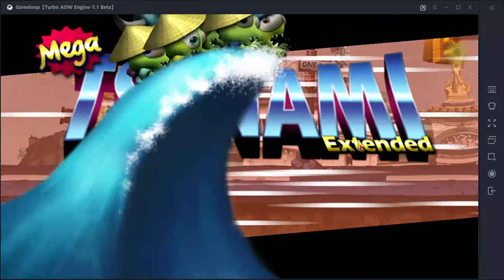Zombie Tsunami Quest : Win 2 prize(s) an a scratch